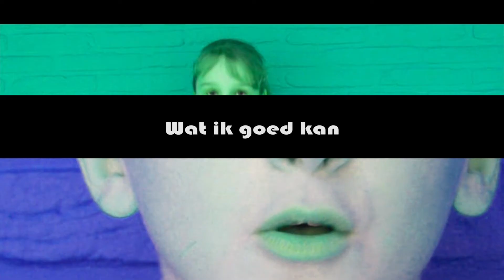videoclip trotsballonlied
Ons schoollied kreeg een eigen videoclip. Zing alvast mee.
Muziek: 'Bagagedrager'  van Gers Pardoel.